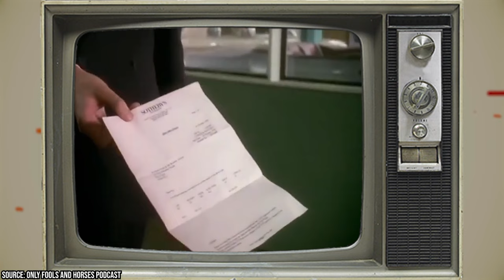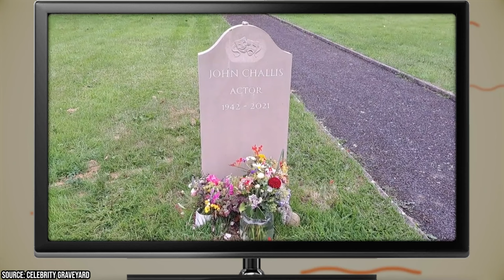Tragedy Strikes Only Fools and Horses Star John Challis’ Family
For over four decades, the beloved British sitcom "Only Fools and Horses" has ignited laughter and touched hearts with its colorful characters, and none more so than Boycie, the cunning used car salesman brought to life by Challis. His magnetic portrayal left an indelible mark, making Boycie and John Challis forever intertwined.

00:00 - Intro
00:28 - The Loss of a Comedic Legend
03:10 - Legacy and Tributes
04:40 - A Touching Tribute: The Headstone
05:42 - The Loss of a Nephew
07:27 - Outro

With his trademark laugh and cigar, Boycie became a cultural touchstone, a testament to Challis' comedic brilliance. As the unscrupulous yet endearing character, he crafted endless laughs alongside his pal Del Boy, making the show a timeless classic. But Challis was more than Boycie; his versatile talent shone through various roles, from corrupt police sergeant Culshaw to the beloved Monty Staines in "Benidorm."

Challis' passing in 2021 marked the end of an era, and tributes poured in from colleagues and fans alike. His co-star David Jason, who portrayed Del Boy, hailed him as a true gentleman and a comedic force. Challis' impact extended beyond the screen as he received honorary citizenship in Serbia, a testament to his international reach.

However, tragedy struck the Challis family once again with the untimely passing of John's nephew, Simon Challis. Simon's deep bond with his uncle, inspired by Boycie's wit, showcased the influence John had on his family. Simon's dream of following in his uncle's footsteps to pursue a career in television production was tragically cut short.

Despite the family's heartache, the outpouring of support and love from fans demonstrated the enduring legacy of John Challis. His comedic genius and warm spirit have left an everlasting impact, a reminder that even in the face of loss, the joy he brought lives on. As the curtain falls on this journey, it's clear that John Challis will forever be remembered as a comedic legend whose laughter-filled legacy will continue to shine brightly.